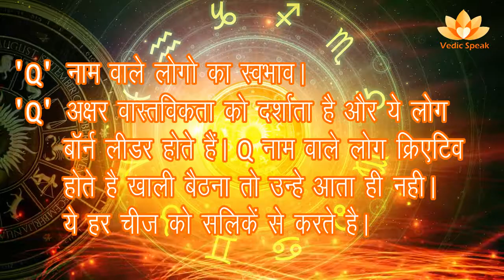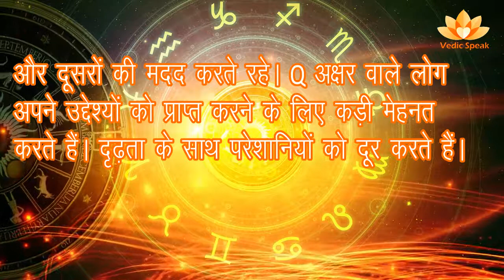जानिए कैसे होते हैं 'Q' नाम वाले व्यक्ति | Nature of the Person Name Start with 'Q' Letter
किसी भी नाम का कोई न कोई अर्थ जरूर होता है और कहते हैं इन नामों से उस व्यक्ति के व्यक्तित्व का पता भी चलता है। आइए, आज हम जानें Q अक्षर के नाम वाले लोगों का व्यक्तित्व कैसा होता है। जिंदगी में उन्हें किस तरह की सफलता और कैसी कठिनाइयां प्राप्त होती हैं। इसके अलावा प्यार के मामले में कौन से अक्षर वाले कैसे स्वभाव के होते हैं।

फेंडस हम आज बात करेंगे Q नाम वाले लोगों के व्यक्तिव के बारे में

Q नाम वाले लोगों की शारीरिक सरंचना
Q नाम वाले दिखने में आकर्षक होते है इनके नैन नक्श काफी खूबसूरत होते है

Q नाम वाले लोगो का स्वभाव
‘क्यू’ अक्षर वास्तविकता को दर्शाता है और ये लोग बॉर्न लीडर होते हैं। Q नाम वाले लोग क्रिएटिव होते है  खाली बैठना तो उन्हे आता ही नही । ये हर चीज को सलिकें से करते है । इनको हर छोटी- छोटी चीज में खुशी मिलती है इनके लिए इनकी कल्पनाओं की दुनिया ही सबकुछ होती है । हर काम को बेहद नफासत और सलीके से करते हैं। Q अक्षर वाले अपने आप में खोए रहते हैं और दूसरों से इन्हें कोई लेना-देना नहीं होता। इन्हें गुस्सा भी कम ही आता है। छोटी-छोटी चीजों में खुशियां ढूंढने वाले ऐसे लोगों को आदर्श प्रेमी माना जाता है।

Q  नाम वाले लोग प्यार में कैसे होते हैं।

प्यार की बात करें तो ये अपने साथी के साथ नहीं चल पाते। कभी विचारों में तो कभी काम में असमानता इन्हें झेलना ही पड़ता है। वैसे, किसी को भी इनके प्रति आकर्षण आसानी से हो जाता है।। घर-परिवार के मामलों में सदैव सजग रहते हैं और सदस्यों की इच्छाओं को पूरा करने का प्रयास भी करते रहते हैं।

Q नाम वाले लोग करियर में कैसे कहते हैं।
 यदि किसी व्यक्ति के नाम का पहला इंग्लिश अक्षर क्यू है तो वह व्यक्ति जीवन को सही ढंग से व्यतीत करने वाला होता है। इन लोगों की इच्छा होती है कि वे हमेशा सही तरीके से कार्य करें और दूसरों की मदद करते रहे। क्यू अक्षर वाले लोग अपने उद्देश्यों को प्राप्त करने के लिए कड़ी मेहनत करते हैं। दृढ़ता के साथ परेशानियों को दूर करते हैं। ये लोग झूठा अहंकार नहीं दिखाते हैं |

Check out Other Videos as well: -

नोएडा में वर्ल्डस ऑफ़ वंडर वॉटर पार्क | Worlds of Wonder Water Park in Noida | WOW Amusement Park